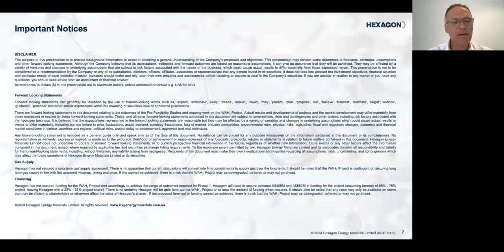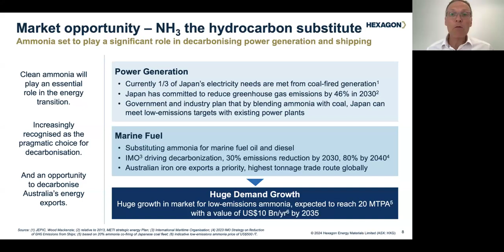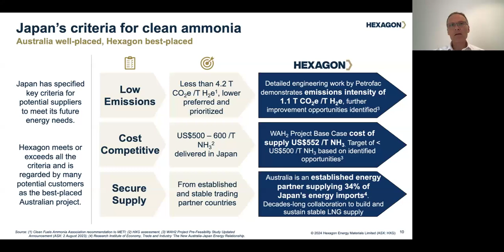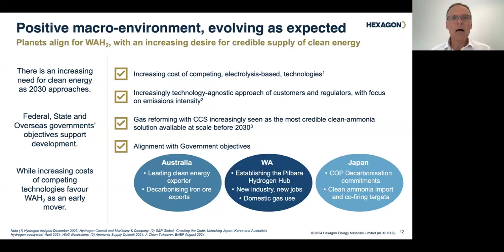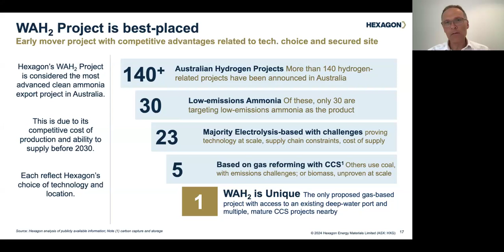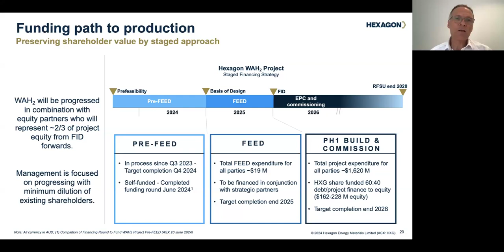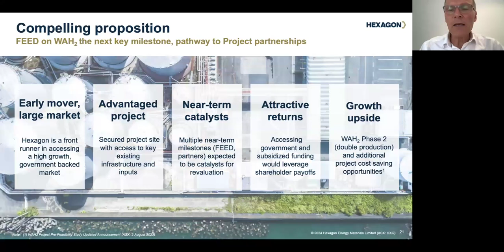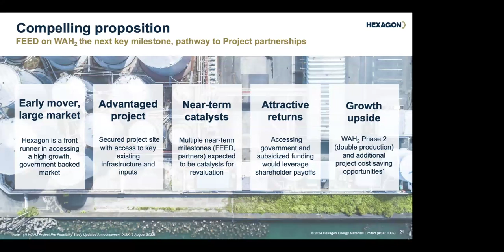Hexagon Energy Materials (ASX: HXG) Investor Webinar